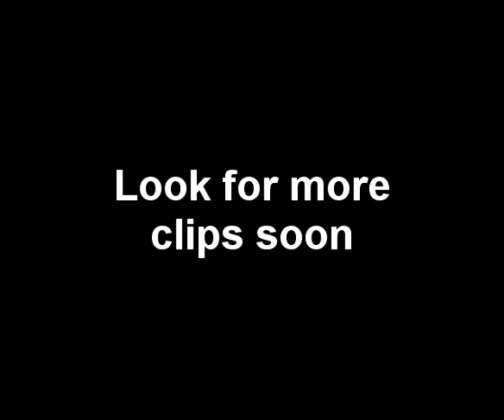6-5-10 Main 2 P1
Evergreen Speedway Super Late Model Main 2 P1